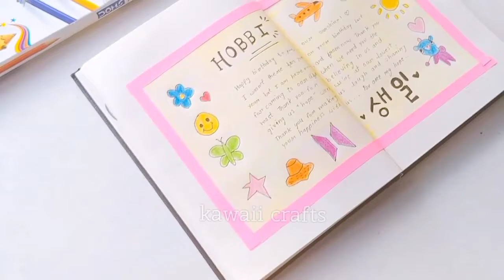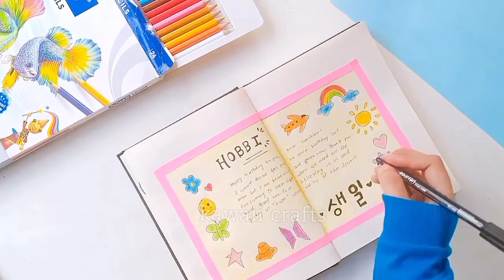𝐁𝐓𝐒 𝐣𝐨𝐮𝐫𝐧𝐚𝐥 𝐢𝐝𝐞𝐚𝐬 ( 𝐧𝐨 𝐩𝐫𝐢𝐧𝐭 + 𝐧𝐨 𝐬𝐭𝐢𝐜𝐤𝐞𝐫𝐬 𝐨𝐩𝐭𝐢𝐨𝐧 ) 𝐉-𝐡𝐨𝐩𝐞 𝐛𝐢𝐫𝐭𝐡𝐝𝐚𝐲 𝐬𝐩𝐞𝐜𝐢𝐚𝐥 ☀️🌈 ( 제이홉 생일특집 )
Happy birthday our sunshine Jhope of BTS ! there are many ways to decorate your BTS / k-pop journal and I want to show you how to BTS jhope journal in today's video. come and journal with me on this special day !and don't forget to watch until the end of the video for the giveaway :) good luck!

" material required "

♡ journal dairy
♡ pen
♡ pencil colour
♡ paper strip

[ about me ]

♡ I'm school girl ♡
♡ I'm BTS army :)